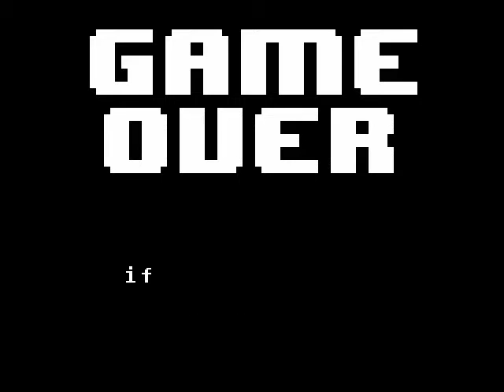coiny going to get dunked on